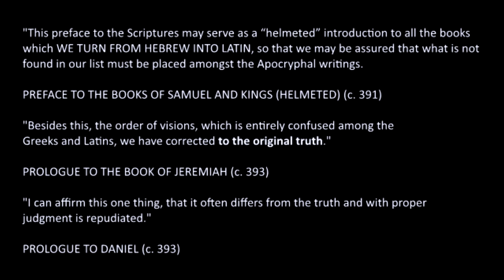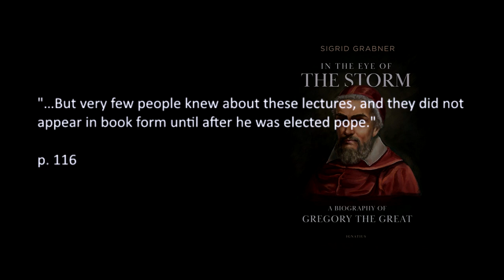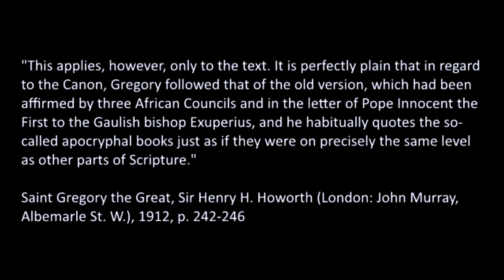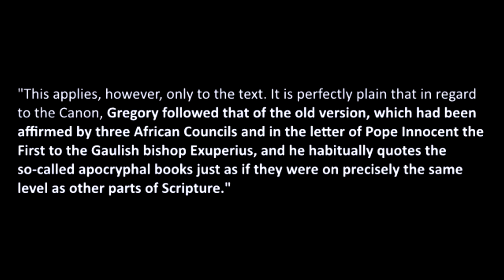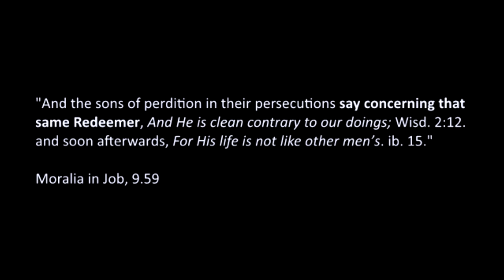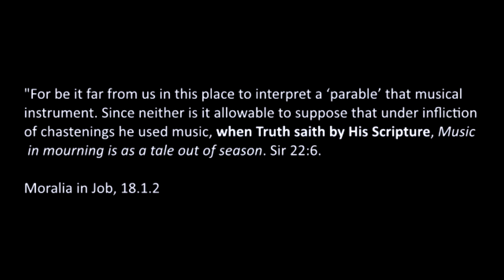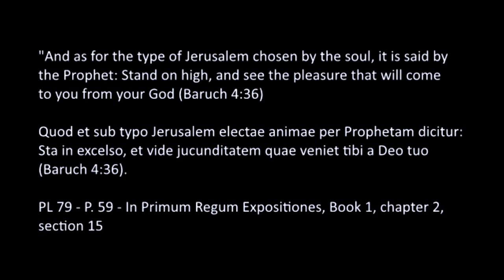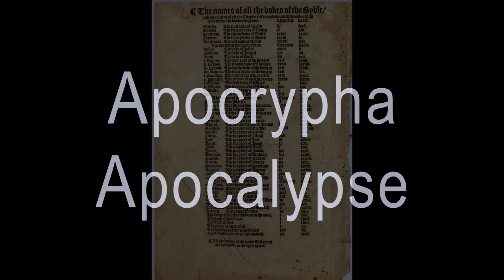Did a Pope Reject the Apocrypha? A Closer Look at Gregory the Great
In this in-depth episode, we look at Gregory the Great and look at how he uses the books of the Old Testament and especially the Deuterocanon (aka Apocrypha).

Books:
Why Catholic Bibles Are Bigger (2nd edition)